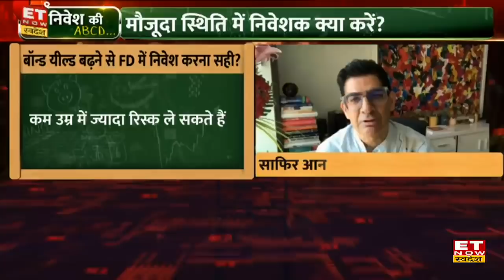दिग्गज Investor Safir Anand कहां पैसा लगाने की दे रहे हैं सलाह? | Nivesh Ki ABCD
Safir Anand के साथ बनाएं महंगाई पर बेसर Portfolio
मौजूदा स्थिति में कहां करें निवेश ?
बाजार और Economy की दशा और दिशा !
बाजार के लिए अच्छे घरेलु Trigger !
बाजार में उतार-चढ़ाव कब तक ?
महंगाई का असर Portfolio पर
देखिए Nivesh Ki ABCD सिर्फ़ ET Now Swadesh पर
दिग्गज Investor Safir Anand कहां पैसा लगाने की दे रहे हैं सलाह? | Safir Anand Best Picks | Nivesh Ki ABCD